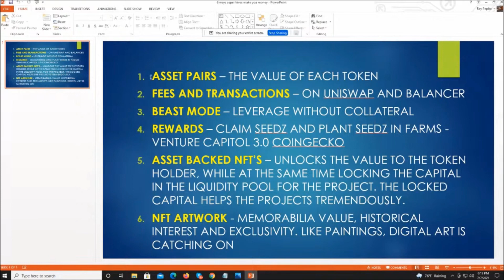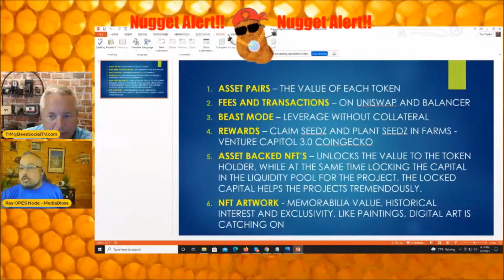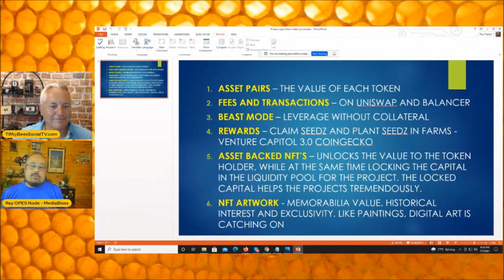The 6 Ways To Make Money With The Superhives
In this episode, Ray and Tim discuss how Superhives are designed to generate money six different ways. On July 3, 2021, BeesSocial launched the first Superhive to totally revolutionize the decentralized finance space. Ray and Tim show that the all-new Superhives are 1) structured with cryptocurrency asset pairs with one of those two tokens, used to make the pair, being Ethereum. When ETH goes up in value, as expected, so will the asset pair, 2) able to generate income through fees and transactions just like centralized financial institutions, 3) created with a Beast Mode option that provide greater financial leverage without needing additional staked collateral, 4) made to produce rewards in the form of crypto seedz, which can be planted into farms, which then yield actual cryptocurrency tokens. This is Venture Capital 3.0, 5) developed to generate asset backed NFTs which give flexibility to the crypto token holder while keeping the capital locked in the liquidity pool for individual company projects, and 6) are designed to take advantage of the burgeoning NFT market.

0:00 - 0:11 Intro to BeesSocialTV
0:12 - 0:61 A Breakdown of the 6 Ways to Make Money With Superhives
0:17 - 0:54 Crypto Asset Pairs
0:55 - 1:08 Fees and Transactions
1:09 - 1:29 Beast Modes Increase Leverage
1:30 - 1:49 Rewards from Company Projects
1:50 - 2:37 Asset Backed NFT’s
2:38 - 3:20 NFT Artwork for Collectors

On January 29, 2021 BEES SOCIAL was launched. Bees Social was created to revolutionize the way companies take their ideas public. is a neutral platform where all are welcome to come and learn about new projects from the founders themselves. The door will be open for individuals or groups of people.

Just imagine the Swarm will be like a Venture Capitalists Firm on steroids of real everyday people around the world. The Swarm will dictate what project they would like to see and are interested in. The Companies will get a real feel of the market that is receptive to their concept.

BEES.Social is the #1 Crypto Education System in the World For Everyday People!

Who is BEES.Social
"We are a community of retail investors that are educating themselves, supporting others, and profiting from cryptocurrency investing. We're normal people seeking to take control of our personal finances... we are growing significantly, by inviting friends and family to join us and learn about the cryptocurrency ecosystem."

Why BEES.Social
"We are not an investment group, nor are we day-traders... as a community we recognize that effective communication, respect, transparency and sharing of information builds a strong community... to that end, we are a group that has invited friends and family to participate, so we can grow together..."